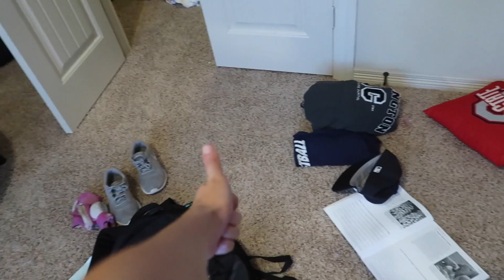INSANE TRAMPOLINE PARK FAILS! BEST VLOG EVER!